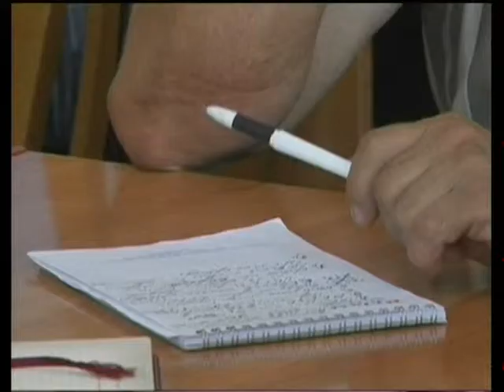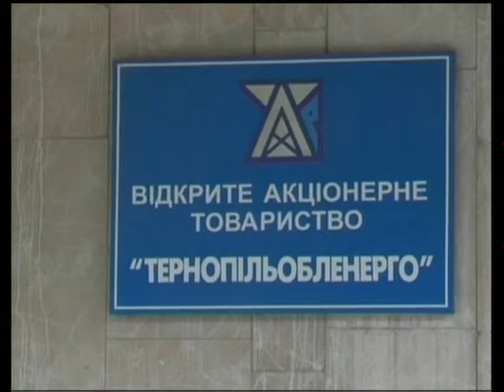Зона ризику - Як створити комфорт в оселі (9.09.2014)